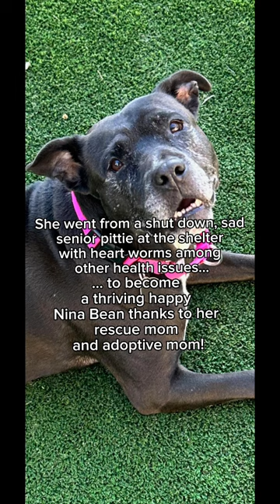R.I.P. Nina the rescue pup🌈🤍They leave a huge paw print on our hearts in such a short time❤️‍🩹